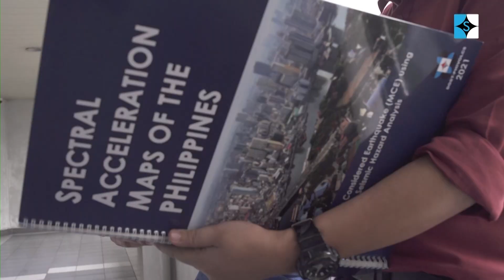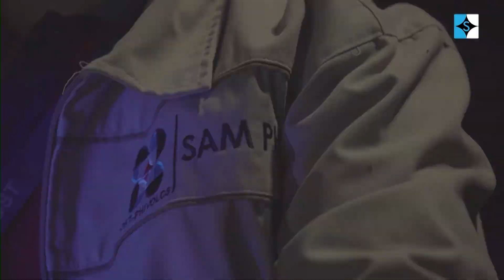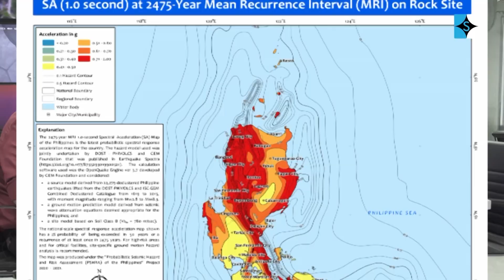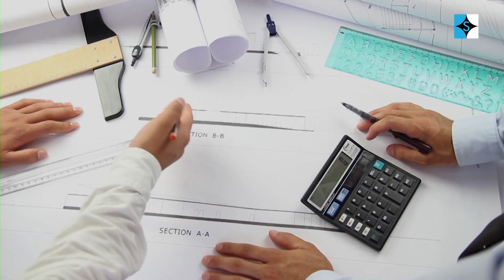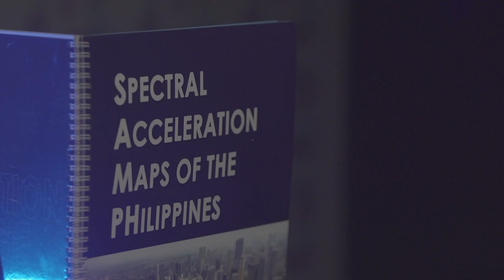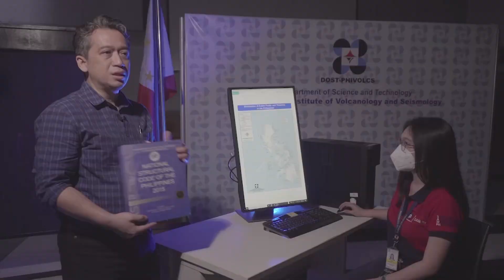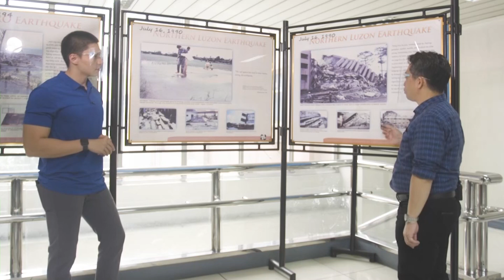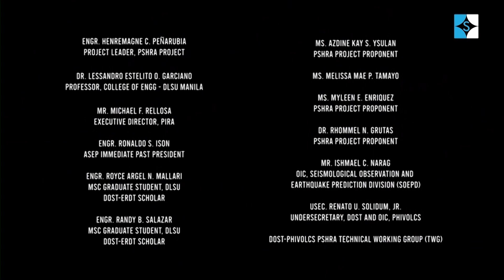Siyensikat EP6: SAMPH Atlas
The importance of strong structures such as the sturdiness of buildings, roads, bridges, and even hospitals cannot be ignored especially for a developing nation. But DOST’s SAM PH (Special Acceleration Maps) project has provided a downloadable, helpful reference to determine earthquake hazards in specific areas in the country. It is an atlas that serve as guide for our urban planners, city developers, and civil engineers in the design of structures that withstand intensity of earthquakes thereby minimizing disasters and providing safety for people. Watch this feature at the all-new episode of Siyensikat.